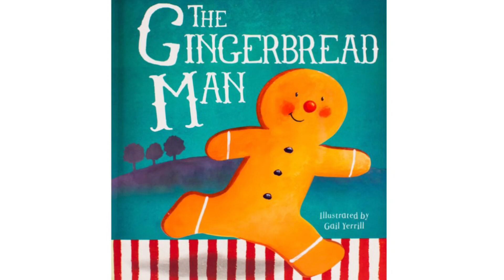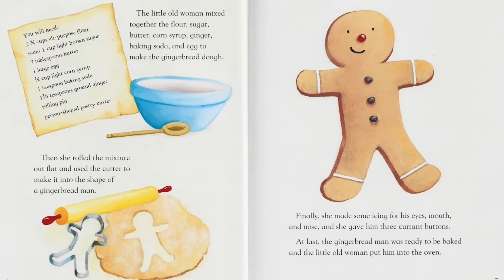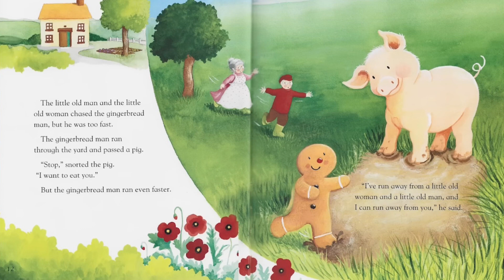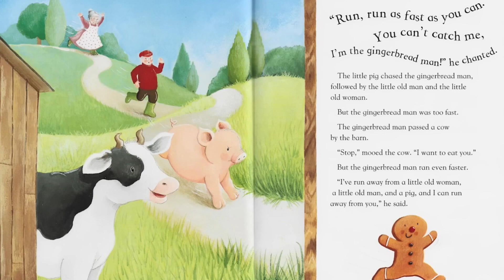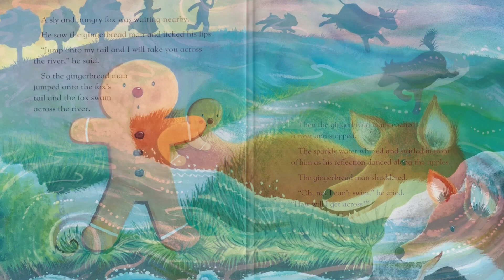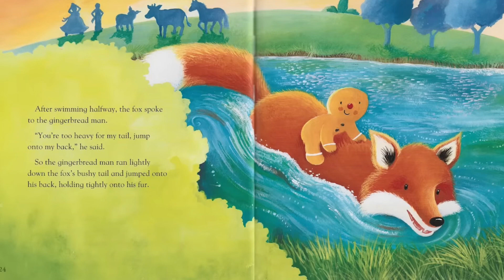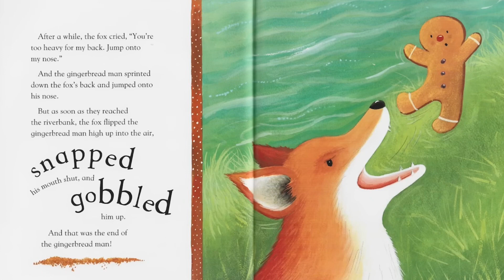The Gingerbread Man illustrated by Gail Yerrill - read aloud with Flash - UK accent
Legal
This video is for read along and educational purposes only.